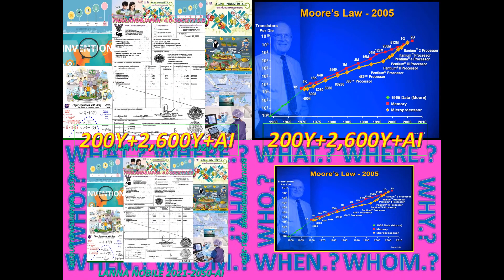LANNA#WISDOMS#MON_PARK_KAI_KAWAGUCHI#WORLDORDER#LANNA_NOBILE#JAPANAI#RINEN#DISRUPTION_6#UNIVERSALLAW